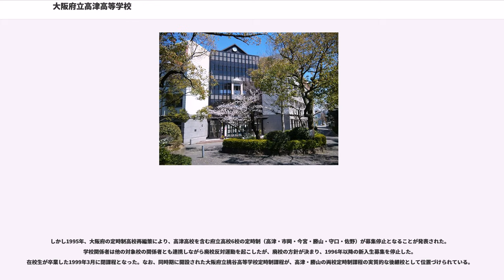大阪府立高津高等学校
大阪府立高津高等学校（おおさかふりつこうづこうとうがっこう、英称：）は、大阪府大阪市天王寺区餌差町にある公立高等学校。

1918年に11番目の府立中学校として創立。中等教育機関の入学難を緩和させるため、大阪府が大正中期に新設した旧制中学校5校のひとつ。校内にある「高津宮址碑」は、大阪市歌の冒頭にある「高津宮」の起源と伝えられ、校名もこれに由来する。

校章は旧制中学の「中」を表す六稜に山桜紋。天王寺（二本線）、市岡（三本線）、今宮（四本線）と、大阪市内の府立中学校は校章の左右に創立順を表すラインを付していたが、当校はラインをやめ山桜の花弁（五枚）で「市内第五中学」であることを表している。現校舎の正面に付いている校章も、「中」の中縁取りを埋めていない旧制高津中学時代のデザインである。

校歌は、当時の生徒で現ジャズピアニストの大塚善章（29期）が作曲したものである。一番に上町台地の校舎から眺める「山（生駒山）」、二番に校是のキーワード「自由」が愛と平和の間に、そして三番に校章の「星（六稜）・桜」がそれぞれ歌い込まれている。なお高津の校名は、三番になるまで登場しない。旧制高津中学校校歌は、高木及言が作詞、永井巴が作曲した。冒頭に「高津宮跡」があるが、やはり校名は歌われていない。

服装も自由で制服などは特に定められていない。生徒会は自治会執行部と称し、役員は年2回の選挙で選出する。

教育目標として、強靭な知性、みずみずしい感性、品格ある人間性、を掲げる。進路指導に力を入れ、生徒に対する進路指導プログラムとして「進路週間」「進路講演会」のほか、進学のための「早朝講習」「土曜講習」「夏季・冬季集中講習」などを実施している。7月の「進路週間」では有名な大学・企業の説明会があり、生徒の進路を選択する指針にする。11月の「進路講演会」では社会で活躍する著名なOB・OGが卒業後の将来について夢を語る。また通常授業のほかに自由参加の、ゼロ時限と呼ばれる「早朝講習」や「夏季・冬季集中講座」などが実施され、受験勉強が強化される。

「記念祭」と称して、体育祭と文化祭を実施し、最後にフォークダンスとファイヤーフォークでしめくくる。記念祭の実施は、秋（9月下旬）であるが、5月頃に生徒実行委員会が発足し、クラブ・クラス毎に準備活動を始める。記念祭のほかに、年に2回、自治会執行部が中心となって実施するクラス対抗の校内大会があり、主に球技を行っている。各クラスにおける討論の結果を反映させ自治会が種目を決定する。当日の運営も自治会の手で行う。

1987年に放送されたNHK朝の連続テレビ小説『はっさい先生』の舞台である“（架空の）上本町中学”のモデル校になり、当時はまだ旧校舎が残っていた高津高校でロケも行われた。

1918年3月28日の文部省告示第38号により、大阪府立第十一中学校が大阪市に設置されることが認可された。設置当初は正式な場所は決まっておらず、大阪市北区北野茶屋町・心華小学校を仮校舎として設置された。

翌1919年3月28日の文部省告示第70号により大阪府立高津中学校と改称し、直後の1919年4月に大阪市東区東高津北之町（当時）の現在地に校舎が竣工して移転している。1922年には大阪府の学校では初めてとなる、鉄筋コンクリート校舎が竣工している。

1934年9月21日の室戸台風では木造校舎が倒壊したが、校内での人的被害はなかった。

1945年3月13日深夜から3月14日未明にかけての第一次大阪大空襲では、校舎や倉庫などを焼失している。また5月22日、6月5日の空襲でも校舎に被害を受けている。空襲で被災した校舎は1948年2月に復旧した。

1948年の学制改革により、全日制普通科・定時制普通科を併設する大阪府立高津高等学校が発足した。同年4月28日付で近隣の大阪府立清水谷高等学校（旧制清水谷高等女学校）と生徒・教職員を交流し、男女共学となった。

1956年新入生より、英語科について進度別のクラス編成をおこなうことにした。しかし反対もあり、1959年に通常のクラス編成へと戻されている。また同時期には、選択科目としてドイツ語が開講された。

1969年から1970年にかけては学園紛争の影響を受け、一部生徒が学校を封鎖する騒ぎも何度か発生している。

校舎老朽化に伴う建て替え工事により、1992年には新校舎が完成した。...